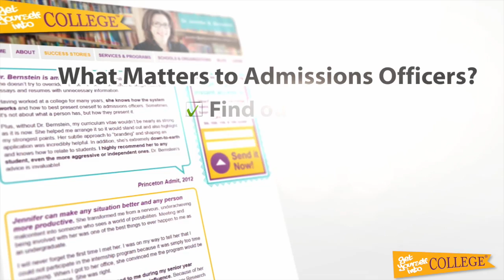How to Successfully Apply to Engineering Programs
Learn what admissions officers at top engineering programs are looking for in applications from students applying to their engineering programs. I'm focusing on how you can address these qualities and experiences in your college application packages (your main Common App application essay, your supplemental essays, and even in your recommendations).  I'm sharing info related to the University of Pennsylvania, Tufts, Rose-Hulman, Columbia University, and more.